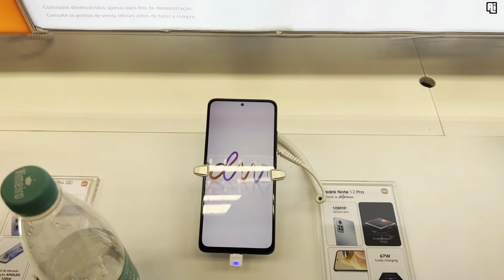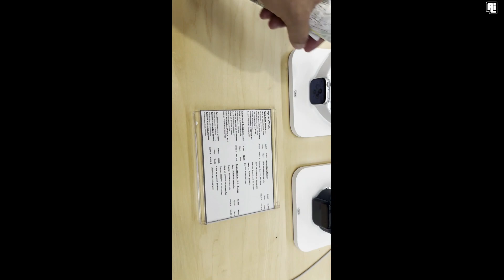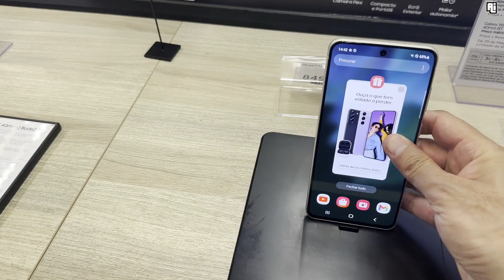Portekizde İphone Fiyatları Nasıl? Samsung ve Diğer Telefon Fiyaları,Gopro Fiyatları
Merhaba,